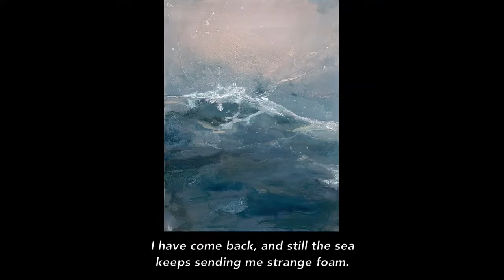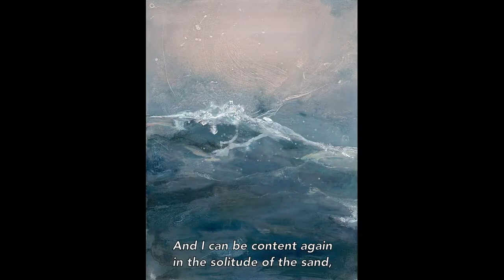On the Blue Shore of Silence, VII. Strangers on the Shore by Sayo Kosugi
On the Blue Shore of Silence, VII. Strangers on the Shore for Solo Violin, composed by Sayo Kosugi with art by Johanna Andruchovici. World premiere live performance by violinist Francesca dePasquale for the Philadelphia Chamber Music Society (May 5, 2021).

On the Blue Shore of Silence is a multimedia suite for Violin, Piano, Electronics, and Visual Art by composers Gity Razaz, Gloria Justen, and Sayo Kosugi, and artist Johanna Andruchovici based on the poetry of Pablo Neruda. Curated and commissioned by Francesca dePasquale, co-commissioned by the Philadelphia Chamber Music Society, with additional support from Oberlin College and Conservatory.

Video courtesy of Philadelphia Chamber Music Society